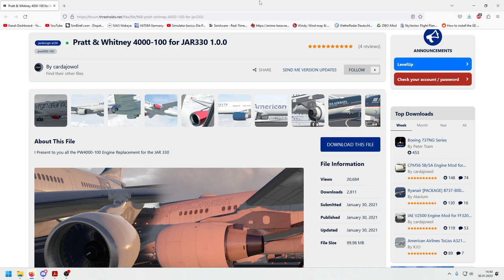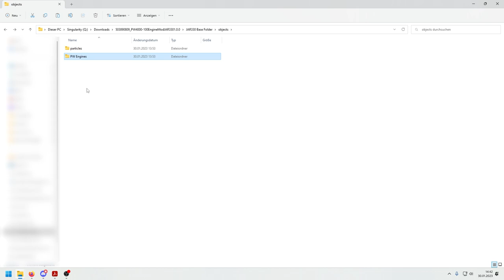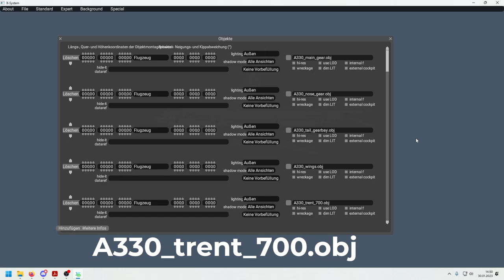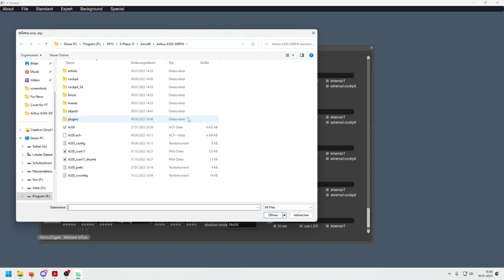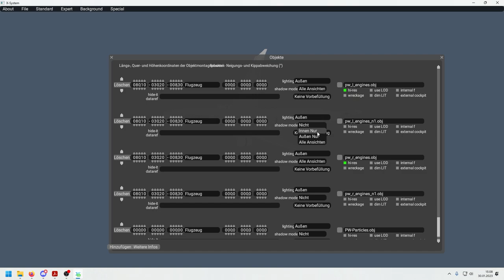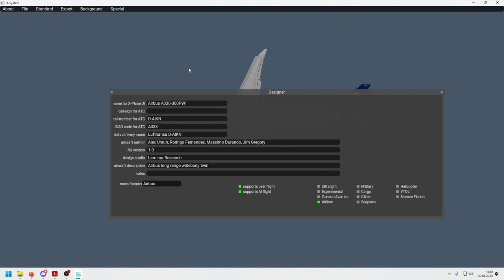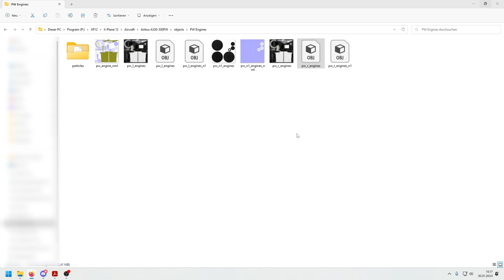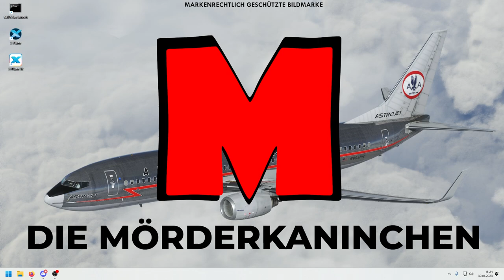Neue Engines für den XP12 standard - A330 (GE CF6 + PW4000) + Installation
Moinmoin,
In diesem Video zeige ich euch, wie ihr Carda Jowols GE CF-6 + PW4000 für den XP12 - standard - A330 installiert. Mit diesen Engines habt ihr dann alle, die auch in Real geflogen werden und könnt sie ideal mit liveries kombinieren.

Wenn's dazu irgendwelche Fragen geben sollte, dann freuen wir uns, die auch zu beantworten :)

KOORDINATEN für die Triebwerke
- A330-300
  - PW4000
    LINKS:     080,10 / -030,20 / -008,30
    RECHTS: 080,10 / 030,20 / -008,30
- GE CF6
    LINKS:     078,10 / -030,90 / -007,70
    RECHTS: 078,10 / 030,90 / -007,70
- A330-200
  - PW4000
    LINKS:     071,20 / -030,60 / -008,30
    RECHTS: 071,20 / 030,60 / -008,30
- GE CF6
    LINKS:     069,10 / -030,90 / -007,70
    RECHTS: 069,10 / 030,90 / -007,70

In der object-Datei für das linke Triebwerk muss folgende Zeile gesucht werden: sim/custom/xap/anim/rev_l
Ersetzt sie durch Folgendes: sim/flightmodel2/engines/thrust_reverser_deploy_ratio[0]

In der object-Datei für das rechte Triebwerk muss folgende Zeile gesucht werden: sim/custom/xap/anim/rev_r
Ersetzt sie durch Folgendes: sim/flightmodel2/engines/thrust_reverser_deploy_ratio[1]

Kapitelinfo:
00:00 Intro
00:53 Download, Entpacken, kopieren
06:25 Bearbeiten im plane maker
17:44 Hinweise
18:47 Wiederherstellen der reverser-Animation
21:46 Epilog
23:53 Ende

VIELEN HERZLICHEN DANK AN DIE PATRONS:
- T. Gerritzen
- Rolf K.
- Alexander
- Dewid P.
- M. Berg
- Thomas P.
IHR SEID MITGLIEDER:
- Simplicissimus
- TrainX
- Hannah B.
- Alex
- Woody155
- CHRIS FILMS
- SvenWoddy
- Portscan86
- JanDragon
- Servus Beinand
- Wolf Peter Zeplin
- 3MB FlightSim
- Walter Straubhaar
- D-AIBP
- Falcon2006
- Jonas Möller
- Bodensee Schwabe
- FL 380
- Patrick G
- Torsten Hokamp
- Andreas Koberstead
- Jürgen D.
- Nik Reichel
- Nexxero
- DmX RazeX
- Gunther
- Samuels LetsPlay
- FlightSimWorld Germany
- Hermann Schrade
- Sven Kardinal
- Kai Heller
- MrCraby
- MJ Fortnite
- mARTin80
- Stefan Röhr

- JanDragon
- Portscan86

VIELEN HERZLICHEN DANK außerdem an:
- Alexander
- aviationaddicted
- Skutchiii
- Jü Du
- Nille
- Aeronews felix
- Udo G.
- Domi 1198
- CMZ aviation
- E. Walt x2
- M. Kaiser
- Kosta Prokopiu
- Steve Hellriegel
- PauleDE
- TheRyma52
- Christian Rohde
- SwatCorp
- A. Hall